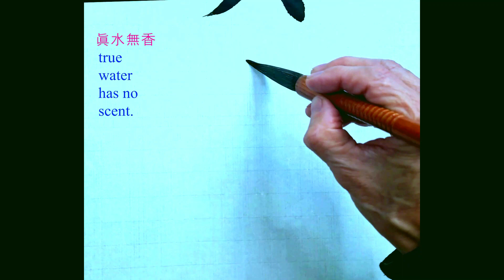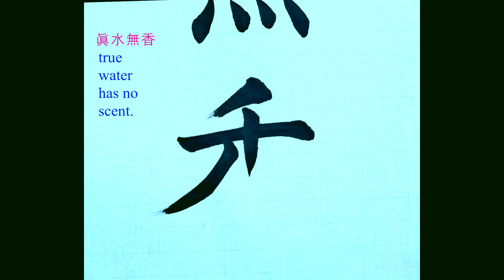眞水無香 ｜Calligraphy｜Chinese ​​​Calligraphy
​眞水無香.진수무향